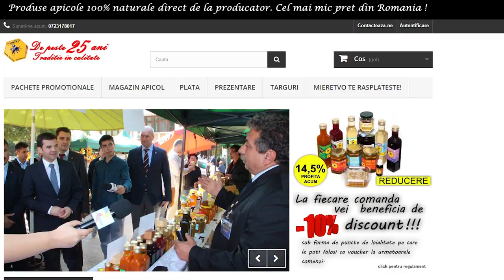RAINZ FITNESS ACADEMY - CONTROLAM FRIGIDERUL ANDREEI | GRESELI IN FITNESS